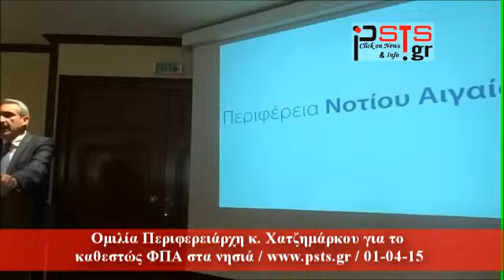psts.gr: Ομιλία Περιφερειάρχη για το καθεστώς ΦΠΑ στα νησιά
Ομιλία Περιφερειάρχη για το καθστώς ΦΠΑ στα νησιά